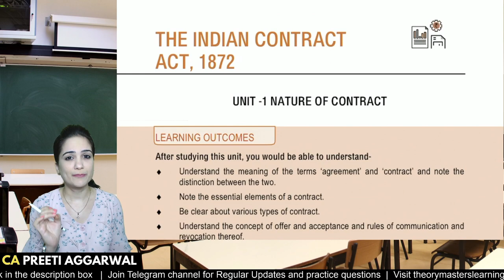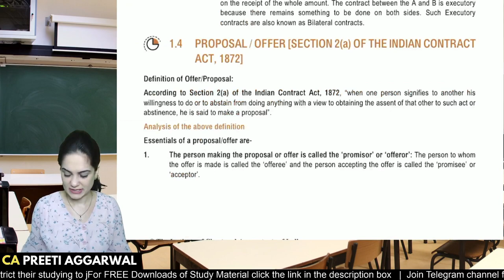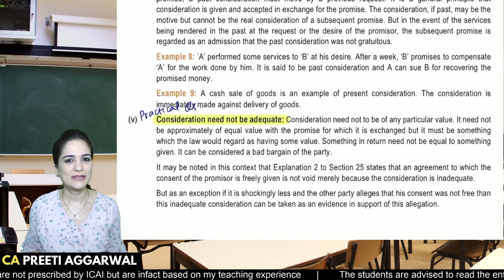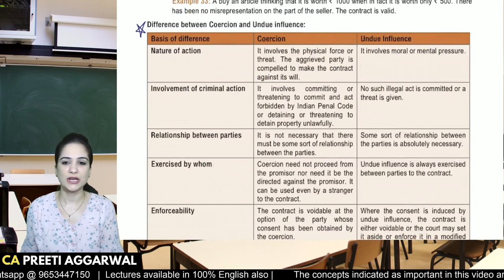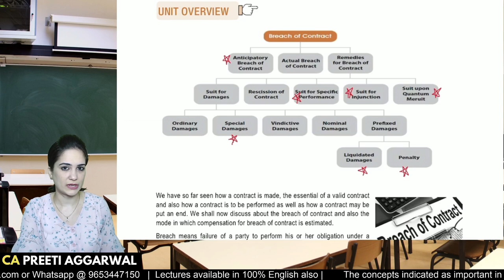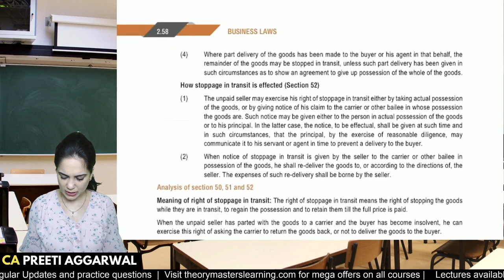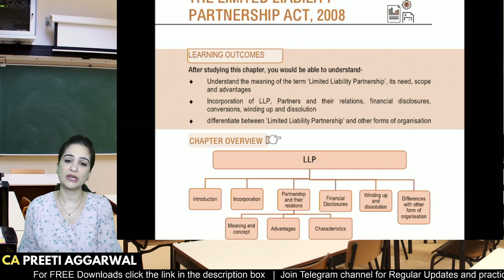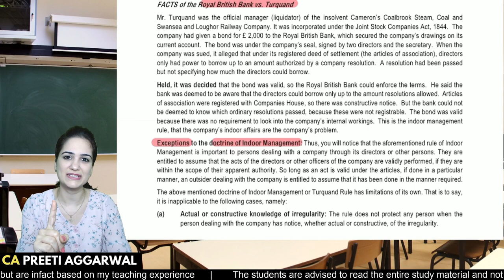Important Questions for Business Law CA Foundation | Jan and May 2021 | CA Preeti Aggarwal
Theorymasters Learning is an e-Learning platform aiming to provide quality education to students pursuing professional courses like CA, CS and LLB. We provide recorded lectures that can be downloaded and viewed offline either on a Windows PC or Android Mobile/Tablet.